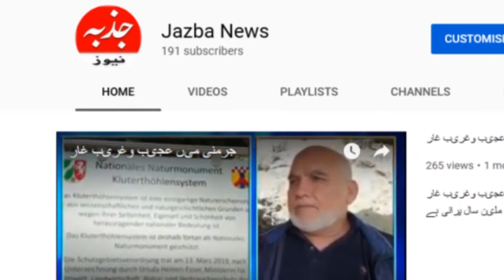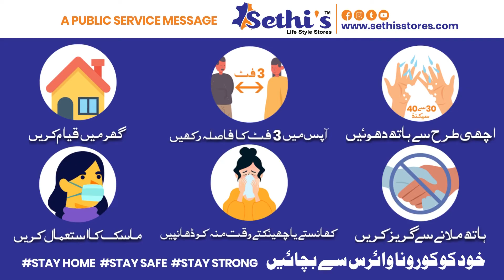فرینکفرٹ جرمنی کی چرچ انتظامیہ نے مسلمانوں کیلئے چرچ ہال کے دروازے کھول دئیے